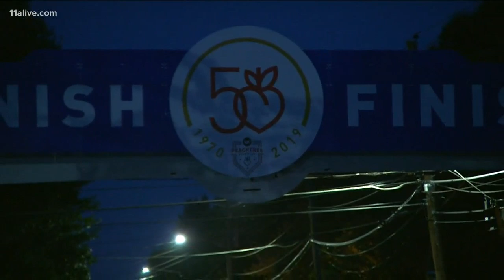Welcome to the 50th AJC Peachtree Road Race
11Alive is stationed throughout the course as Atlanta's celebrated road race will be held for the 50th time on Thursday.